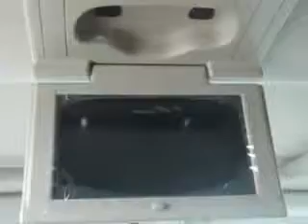2015 Chevrolet Tahoe Hoffman Automotive Hagerstown, MD 21740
Chevrolet Tahoe At Hoffman Automotive, we know you are looking for a vehicle to solve everyday task. Whether loading the kids soccer equipment or having a night out with your friends. You will have the room you need making those everyday task an ease to accomplish. You will love this Crystal Red Tintcoat Chevrolet Tahoe SUV 4X4, equipped with an 8 Cylinder engine. Enjoy this family SUV with features like Sirius Xm Satellite Radio, Halogen Headlights, 7-Pin Trailer Wiring, Traction Control With Trailer Stability Assist, Rear Air Conditioning With Independent Controls, Auxiliary Audio Input - Memory Card Slot, Auto-Dimming Inside Rearview Mirror, Electronic Stability Control, Theft-Deterrent System, Heated Exterior Mirrors, 10 Way Power Driver And Passenger Seating With Power Adjustable Lumbar Support For Driver And Passenger Comfort, Remote Anti-Theft Alarm System, Trailer Hitch, Rear View Camera, Power Adjustable Pedals, Braking Assist - Hill Start Assist, Universal Garage Door Opener, Rain Sensing Front Wipers, Electronic Brakeforce Distribution, Power Door Locks With Anti-Lockout Feature, and much more. Enjoy the drive, feel safe, and have peace of mind in this Chevrolet Tahoe. See us at Hoffman Automotive today!
MILES:     17
VIN:1GNSKBKC7FR189523

Hoffman Automotive
101 South Edgewood Drive
Hagerstown, Maryland 21740